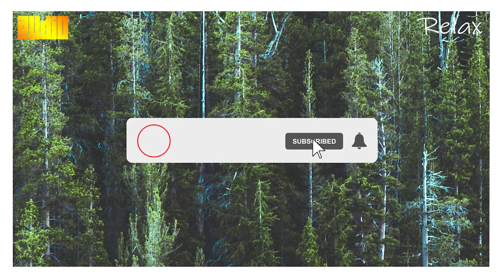موسيقى هادئه للتامل و الاسترخاء - royalty free - Audio No Copyrights Music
Audio - No Copyright Music is one of the safest YouTube channels dedicated to no copyright music for content creators.